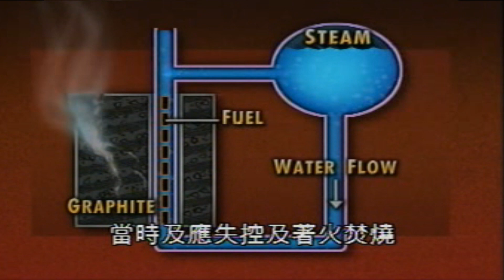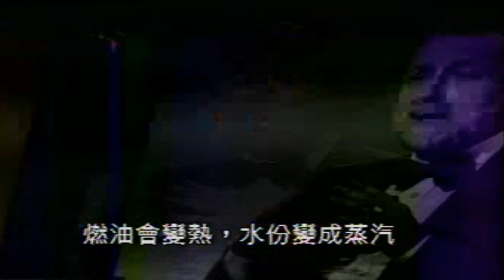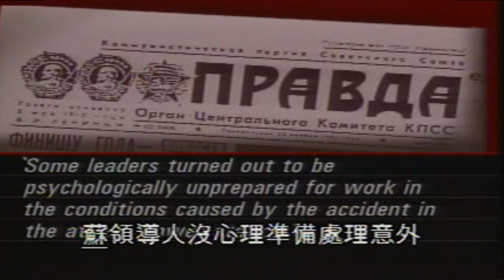切爾諾貝爾事件 Chernobyl Nuclear Disaster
車諾比核電廠是烏克蘭的一座已經停止使用的核電廠。1986年電站的四號機組發生爆炸，引發震驚世界的車諾比核事故。1986年4月26日凌晨，核電廠的四號機組在一次實驗中突然發生爆炸，是目前為止最嚴重的核電廠事故之一。為了遏止核放射線並防止四號反應爐發生更嚴重的爆炸，事故處理人員採用被稱為「石棺」的鋼筋混凝土保護層將四號反應爐蓋住，附近30公里範圍內的居民被當局疏散。

Safety Officer should conduct Safety Training on Site.